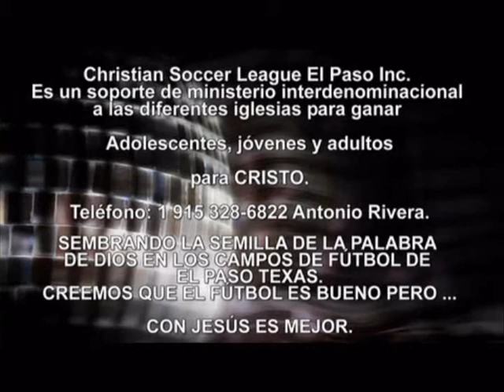THE GREED Youth Sermon - Sermons for The Youngs - Predica Reflexión - Issac Gonzales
SerESTE VIDEO y otros más de MÚSICA CRISTIANA para JÓVENES aparecen en el VISITANOS AHORA!!

VÍDEOS DE HOY:  LA AVARICIA, MÚSICA CRISTIANA PARA JÓVENES, Música Cristiana, canciones cristianas para jóvenes, PREDICACIONES CRISTIANAS EVANGÉLICAS, PREDICACIONES CRISTIANAS PARA JOVENES, Predicaciones para Jóvenes, predicaciones para jóvenes pentecostales,  predicaciones para jóvenes adultos, predicaciones para jóvenes cristianos evangélicos, predicaciones para jóvenes cristianos, predicaciones para jóvenes evangélicos, Predicas Juveniles, Predica Juvenil, Sermón Juvenil, Sermón para Jóvenes, Sermones en video para jóvenes, Predicas en video para jóvenes, Predicaciones en Video para jóvenes, jóvenes para Cristo, juventud para Cristo, Sermons for youth, The soccer coaching bible, Christian youth groups, Sermon series, Christian soccer league, Christian soccer association, Christian soccer camps, Csoccernews, Christian soccer, Youth ministry games, Youth group ministry, Youth for Christ, Christian soccer league El Paso, Youth group, Church, Youth, Christian soccer players, Christian soccer balls, Small groups,